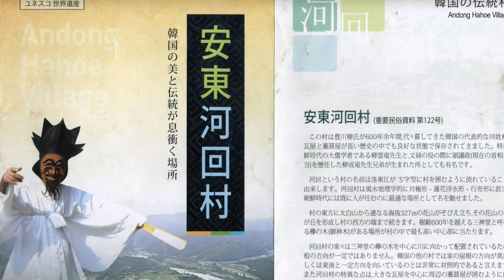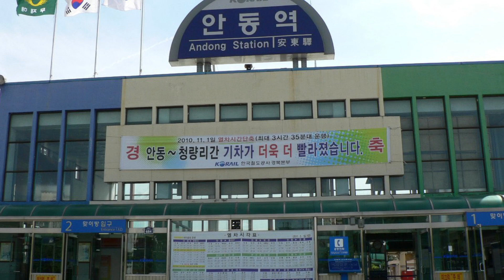韓国安東1110🇰🇷KOREAAndong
★Andong 安東　2011◎10/2(SUN) 安東国際仮面劇フェスティバル清涼里駅から中央線電車4時間または江辺駅(214)から高速バス3.5時間電車は時間がかかるが楽そう、帰りの時間割が厳しい休日W15700*印の列車には特室有で休日W18100清涼里06:10発 安東09:57着*　清涼里08:10発 安東12:16着清涼里10:30発 安東14:08着*　清涼里13:00発 安東16:49着*安東13:30発 清涼里17:26着*　安東15:00発 清涼里19:05着*安東17:05発 清涼里21:00着*　安東18:55発 清涼里22:35着*東ソウルバスターミナル 優等バス時刻表(所要時間3時間30分)東ソウル、安東発　（06:30-20:30） 30分毎安東駅からバスまたはタクシー。河回村バス時刻表(約40分所要)46番安東發 06:20 08:40 10:20 11:25 14:05 14:40 16:00 18:10河回村發 07:15 09:50 11:50 12:50 15:00 16:15 17:00 19:00プランＡ鐘路３街(130)5:00→→5:30清涼里(124)6:10→9:57安東駅10:20→11:00河回村河回村16:15→17:00安東駅17:05→21:00清涼里(124)→夕食→24:00鐘路３街(130)プランＢ鐘路３街(329)5:30→乙支路３街(203)→6:00東ソウルバスターミナル(214)6:30→10:00安東駅10:20→11:00河回村河回村16:15→17:00安東駅17:30→21:00東ソウルバスターミナル(214)→夕食→乙支路３街(203)→24:00鐘路３街(329)

プランAで韓国留学生と同行。
プランの時間とずれがあり実際にはより時間がかかった。
鐘路３街(130)5:30→→5:50清涼里(124)6:00→9:39安東駅15600X2W
安東駅のキンパチョング（のりまき天国）でジュイユトッパン（肉載せごはん）、チーズトンカス、キンパのりまき13100W
安東駅10:30→11:30河回村 超満員バス1200X2W

慶尚北道の安東（アンドン）にある河回村（ハフェマウル）は韓国中で歴史的価値が高く慶州の良洞村と共に2010年世界文化遺産に指定された。洛東江（ナクトンガン）がＳ字型に集落を取り囲むように流れているため河が回る村(ムルトリドン)とも呼ばれる。高麗時代末、柳従恵（リュジョンエ）がこの地に開基。儒学者柳雲竜（リュウンヨン1539～1601）の宗家養真堂（ヤンジンダン宝物306号）や文禄・慶長の役時代領議政（総理大臣）柳成竜（リュソンヨン1542～1607）の宗家で1999年エリザベス女王が公式の場で靴を脱いだ踏み台もある忠孝堂（チュンヒョダン宝物414号）2008年にこの村を訪れた韓流スター、ベ・ヨンジュンさんが民宿した和敬堂・北村宅（ブッチョンテッ）などの建造物がある。両班と庶民との関係を風刺的に表現した仮面劇（河回ビョルシングッタルノリ）が伝承され韓国の重要無形文化財に指定されている。洛東江の対岸にある芙蓉台(ブヨンデ)には渡し船があり芙蓉台頂上から河回村の全景を眺めることができる。

河回村11:40-11:50河回村入口バス500X2W
河回村入口12:50-13:50アンドン駅1200X2W
徒歩で駅裏の仮面国際フェスティバル会場見学
安東駅15:15-19:08清涼里15600X2W
清涼里から105系バスで明洞へ向かう。
バスの乗降は３０分以内なら５回まで無料。
夜１０時以後は６０分以内の乗り換えOK。
ただし同じ番号のバスには乗れない。明洞で両替箇所４か所を確認。
北東の両替所およびセブンイレブン両替所がレートがよく祝日も両替可能。
10000円=152000W
201系バスでチョンノ３街に向かう。
チョンノ３街の屋台（ポジャンカジャン）で鰻焼25000W
チョンノ２街まで徒歩で散歩して南側の繁華街でブテチゲ（軍隊チゲ鍋）13000W
チョンノ２街の北側居酒屋でスンデポックン（豚の腸ズメ、パジョン（ネギ焼）、マッコリ等15000W